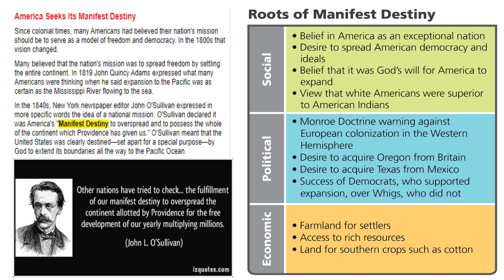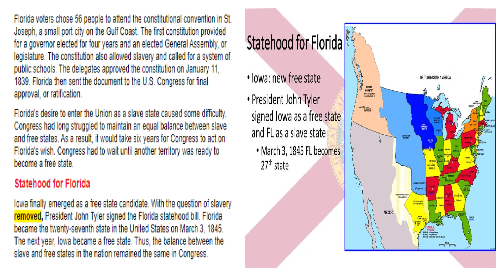V-13.1B - 13.2A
In this video, we will discuss America's "Manifest Destiny" and the addition of Florida and Iowa into the United States.